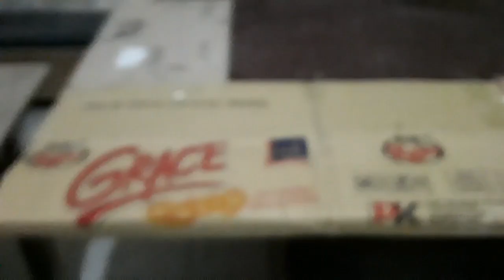fiberglass door / How to paking fiberglass door / /4 in 1 Business Arts